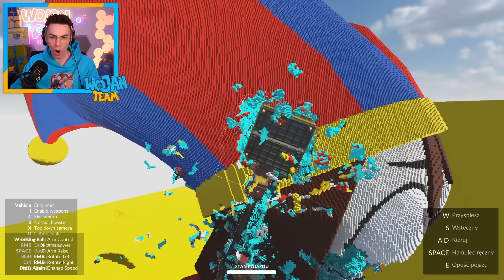Samochody VS Ogromny POMNI w TEARDOWN!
Mapa: @stringie